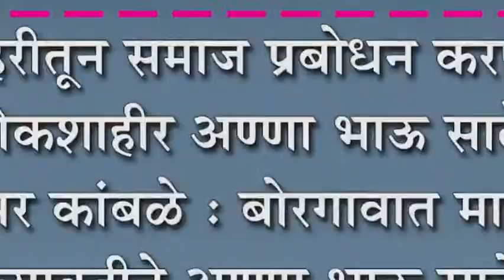शाहिरीतून समाज प्रबोधन करणारे लोकशाहीर अण्णा भाऊ साठे : अमर कांबळे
शाहिरीतून समाज प्रबोधन करणारे लोकशाहीर अण्णा भाऊ साठे : अमर कांबळे : बोरगावात मातंग समाजाच्यावतीने अण्णा भाऊ साठे जयंती विविध उपक्रमांनी

साजरी